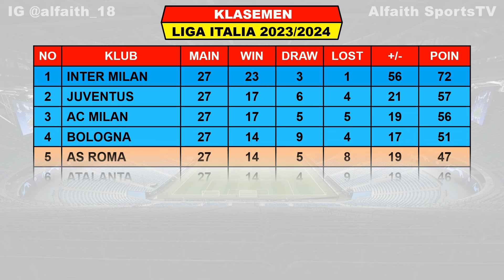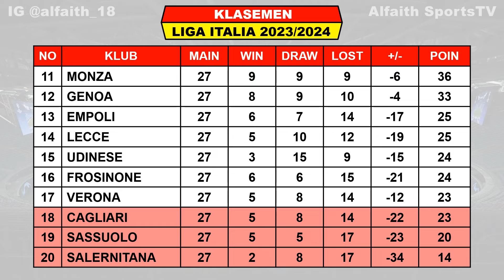Hasil Liga Italia Tadi Malam ~ NAPOLI vs TORINO ~ Liga Italia 2024 Pekan Ke 28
Hasil Napoli vs Torino

Hasil Liga Italia Pekan Ke 28 Sabtu 9 Maret 2024 Live BeIN Sports 1

Hasil Liga Italia Pekan Ke 28 Minggu 10 Maret 2024 Live BeIN Sports 1

Hasil Liga Italia Pekan Ke 28 Senin 11 Maret 2024 Live BeIN Sports 1

TOP ASSIST

FANSPAGE FACEBOOK : Alfaith Sports
SUMBER / SOURCE : Serie A Italy

Napoli Juara Liga Italia 2023
Jadwal bola
Jadwal liga Italia Live Bein Sports 1